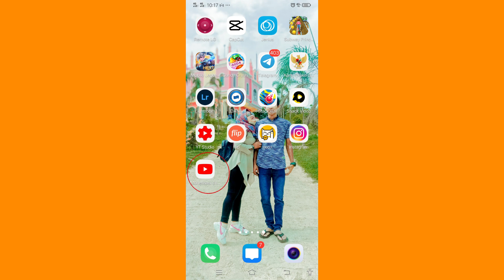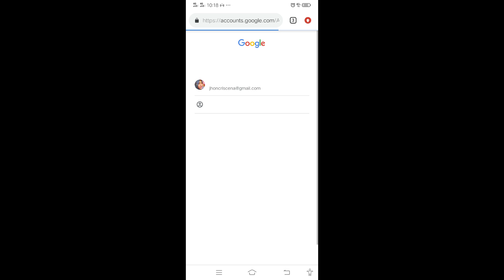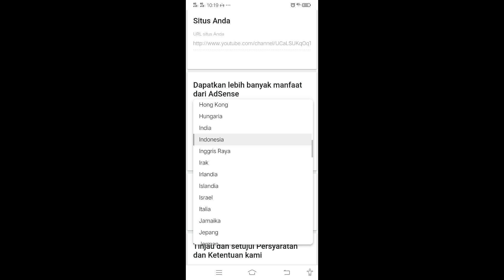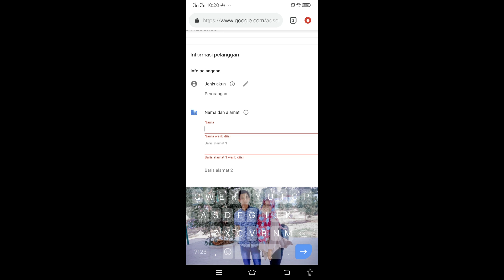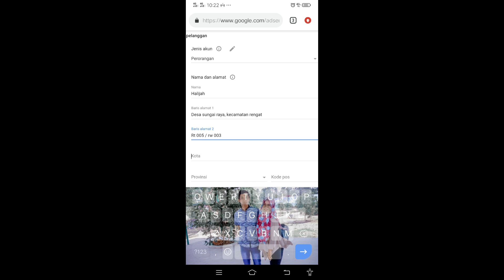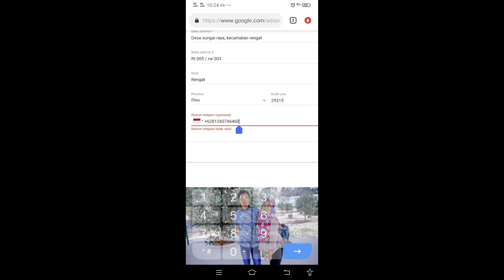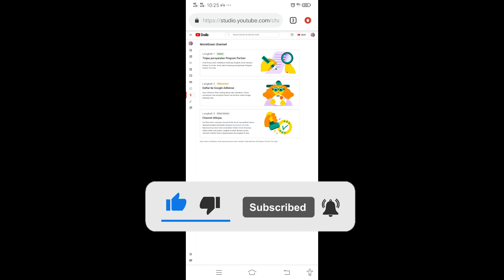Cara Mengajukan Monetisasi Youtube Menggunakan Hp ( Terbaru )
Video ini berisi tentang tutorial cara mengajukan monetisasi youtube menggunakan hp.

Cara ini adalah cara terbaru, karena video ini dibuat pada bulan september tahun 2021.

Monetisasi youtube adalah salah satu cara untuk mendapatkan penghasilan dari youtube.

Mungkin jika menggunakan komputer sangat mudah, tapi masih banyak yang belum mengetahui cara mengajukan monetisasi youtube menggunakan hp.

Sebelum mengikuti tutorial ini, pastikan anda sudah menonton video kami tentang cara melihat syarat monetisasi youtube menggunakan hp pada link berikut